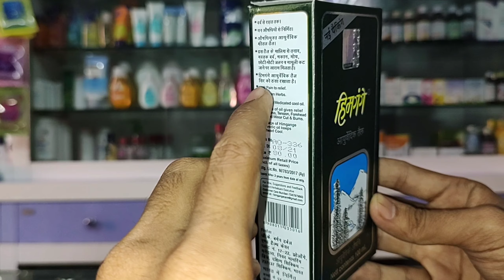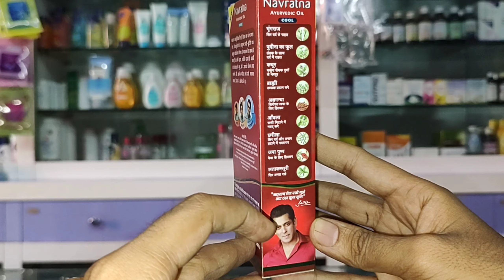Himgange Oil l Navaratna Oil l Ayurvedic l Unboxing l price l Thanda Tel l Cool l Balo ka Girna Band